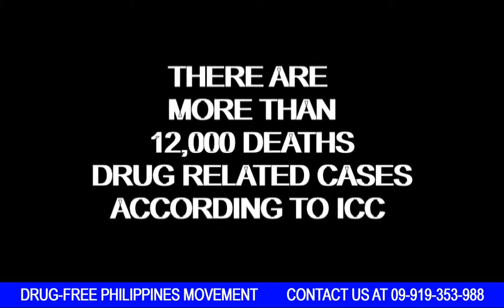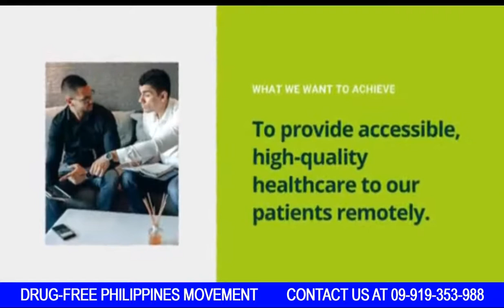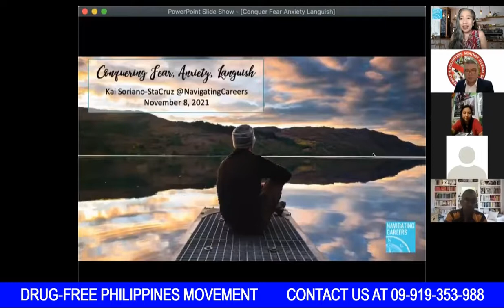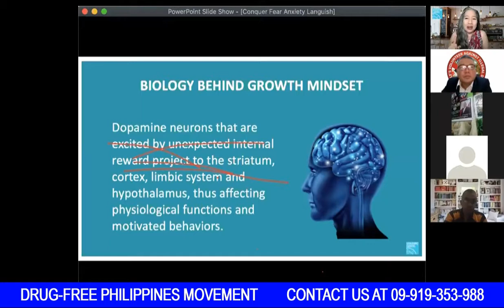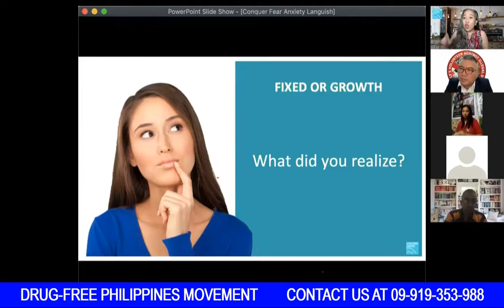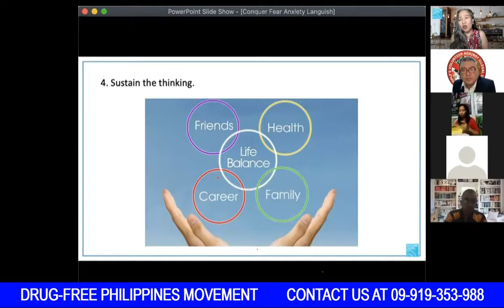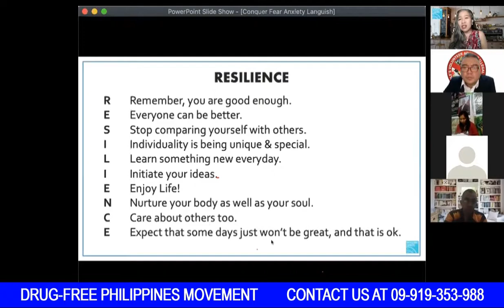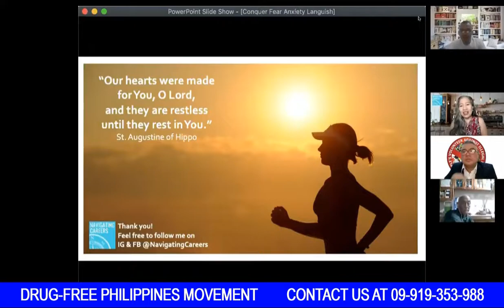Its OKAY not to be okay FULL VERSION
Topic: It is OKAY not to be okay, to conquer fear, anxiety, and depression.
Guest and Co-Host:
1)Ms. Kai Soriano-StaCruz, Certified Life & Career Coach, Certified in Cognitive Behavior Therapy, Motivational Speaker on the Growth Mindset and Resilience
2)Mr. Mark Anthony Tantonco, HIV Motivational Speaker and a former drug abuser.
These guys will discuss how to overcome drug addiction, depression in times of pandemic, HIV awareness, and how to be productive in our society.